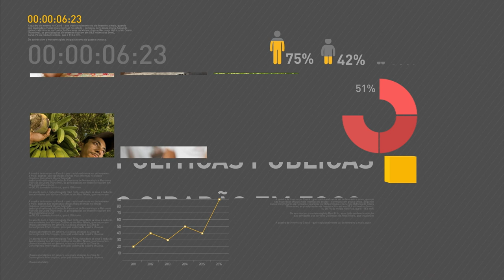Ministro da Defesa afirma que vai supervisionar obras das Olimpíadas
REPÓRTER NBR - 16.05.16: O ministro da Defesa, Raul Jungmann, concedeu entrevista coletiva logo após a cerimônia de transmissão de cargo.  Jungmann falou sobre reunião na próxima semana com o ministro do Planejamento, Romero Jucá e Henrique Meirelles, da Fazenda para tratar dos recursos para projetos essenciais. E também irá supervisionar todas as obras das Olimpíadas.